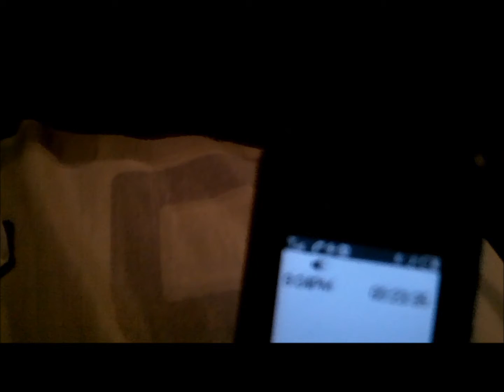NASTY BURRITACOS/TARITOS! (2/08/11-027)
Me talking 'bout my AWESOME creation!

Sub4Sub